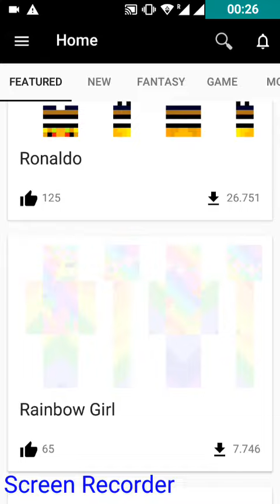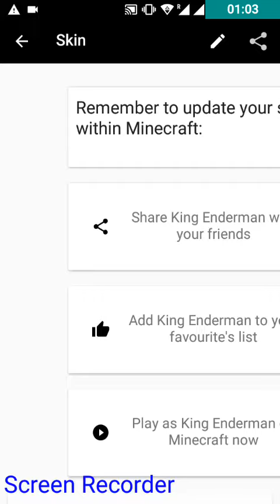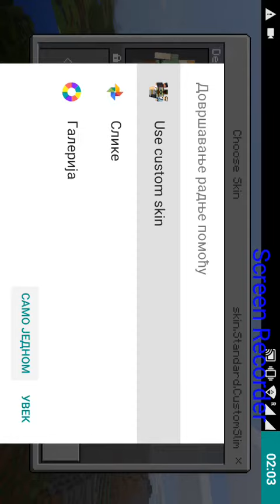Kako napraviti skin u Minecraft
Skin for Minecraft